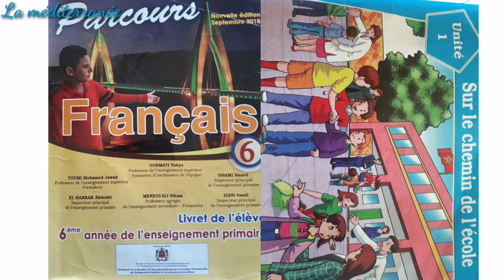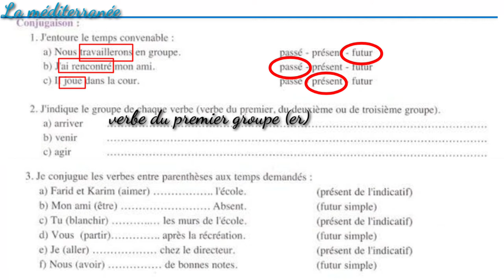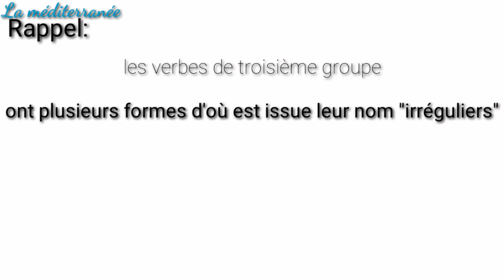Conjugaison page 12 Parcours 6éme AEP Unité 1 sur le chemin de l'école Evaluation diagnostique